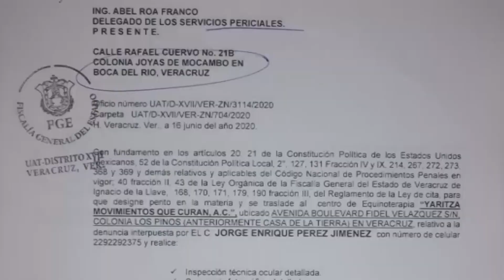Roban alimentos y equipo para equinos de la Fundación Yaritza.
De nueva cuenta la Fundación "Yaritza Movimiento que Curan" volvió a ser víctima de la inseguridad que se vive en el municipio de Veracruz.